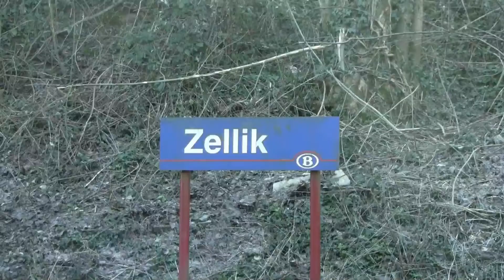AM 643 + AM 186 + AM 754 in Zellik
De 643, 186 & 754 als L1588 naar Geraardsbergen.
La 643, 186 & 754 comme L1588 vers Grammont.
The 643, 186 & 754 as L1588 towards Geraardsbergen.